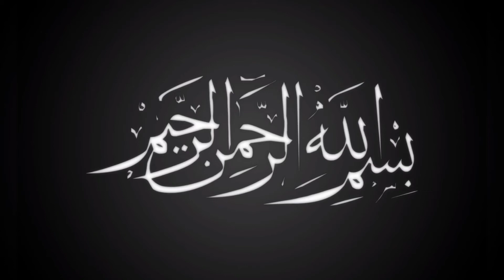Russia and Belarus Military war Exercises || روس اور بیلاروس کی جنگی مشقیں